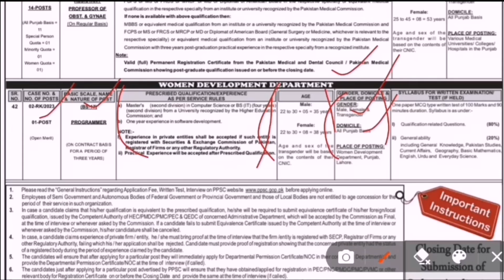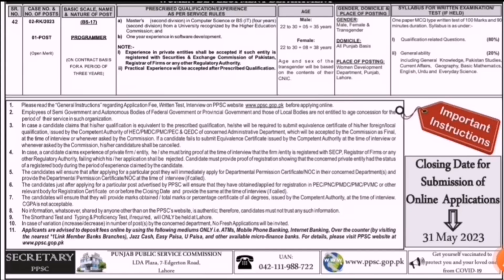Punjab Public Service Commission jobs 2023 | PPSC jobs 2023 | New jobs | Test knowledge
In this video we will tell you about new and latest jobs in punjab Public Service Commission PPSC 2023.